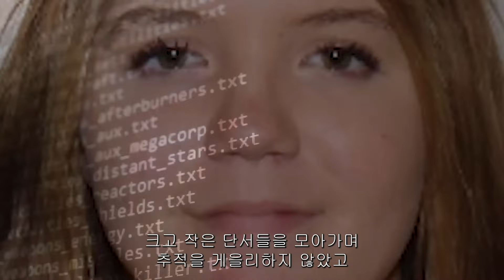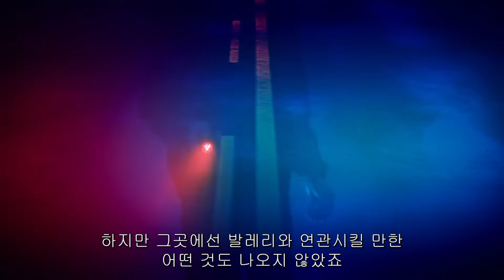[⚡] '좋은 할아버지'라 불린 이 남성의 쇼킹한 진술 영상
본 영상의 모든 소리는 이어폰을 기준으로 편집되어 있습니다.

"아내가 어떻게 모를 수 있누..?;;"